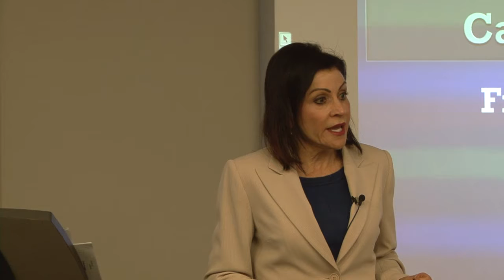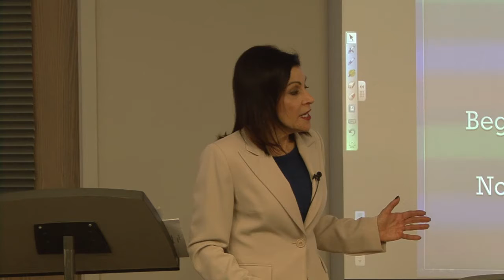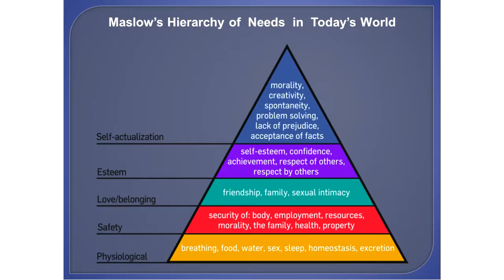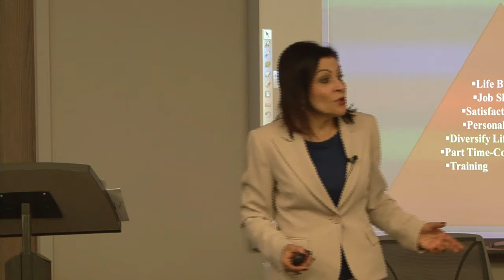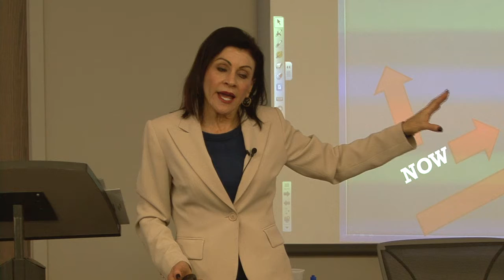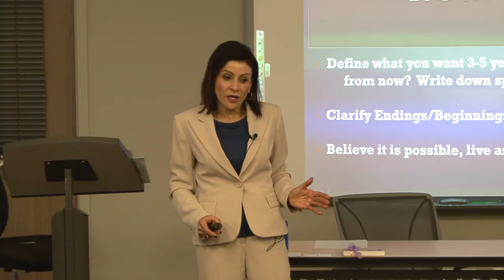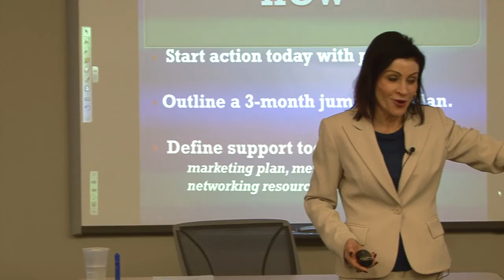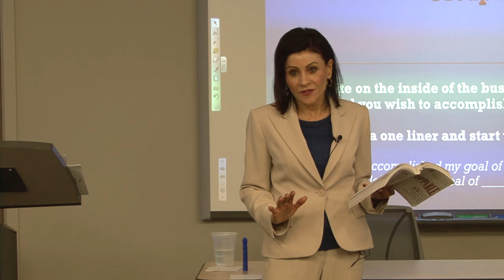Patricia 02 25 14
This is a presentation given to a group of business women at Non Profit Management in Nashville TN, in 2014, about living their dreams by creating a roadman and having a little faith.